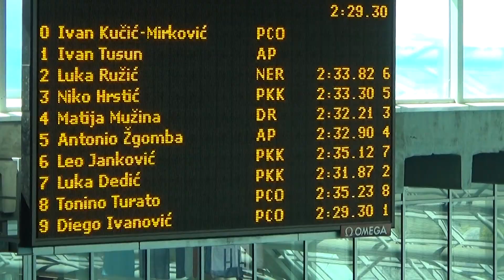PKK: Hrstić, Janković, Dedić - 200 mješovito ( Proljetna liga 3. kolo)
Niko Hrstić (staza 3), Leo Janković (staza 6) i Luka Dedić (staza 7).